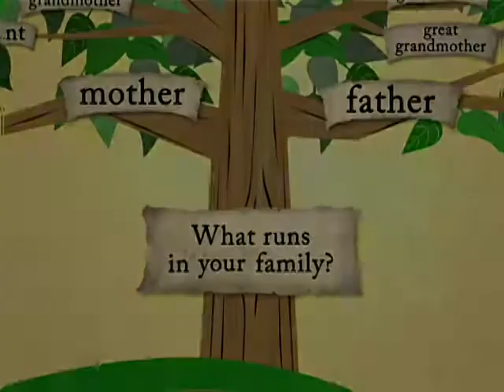"Family Health History of Heart Disease & Diabetes" - Talk Health History Campaign PSA Video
ASHG, Genetic Alliance & WJLA-TV ABC 7 Family Health History Campaign -- Public Service Announcement (PSA) Video: "Family Health History of Heart Disease & Diabetes"

For more information about the Talk Health History PSA Campaign, please visit our Web